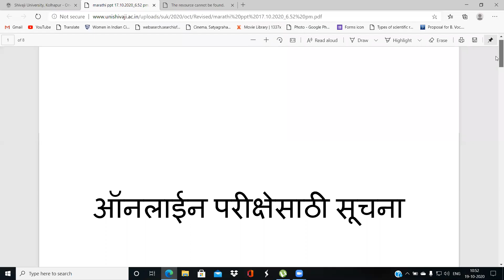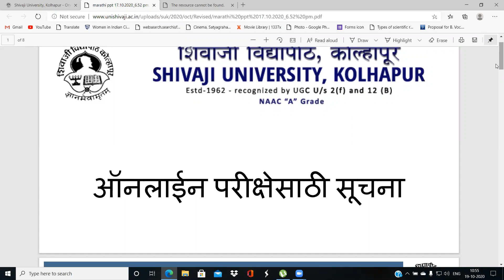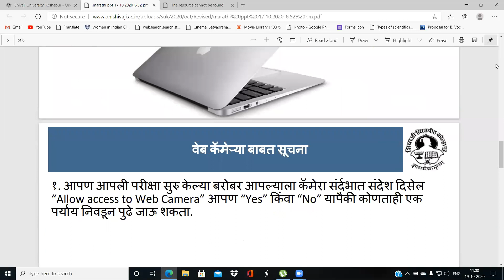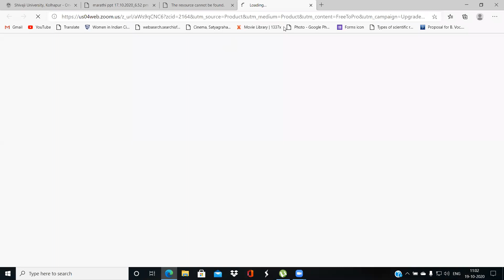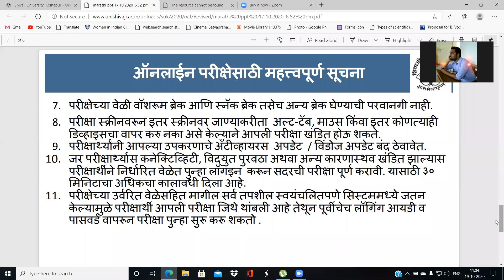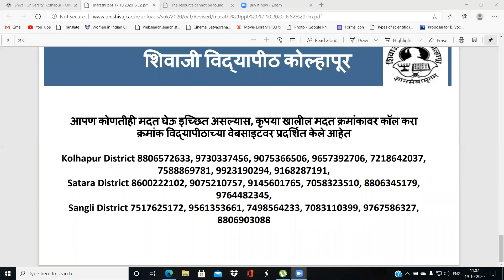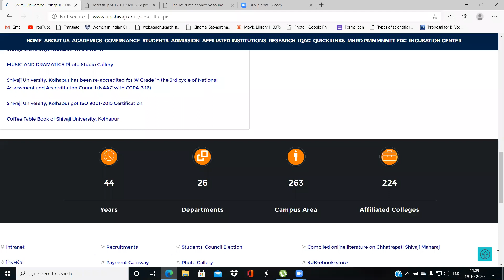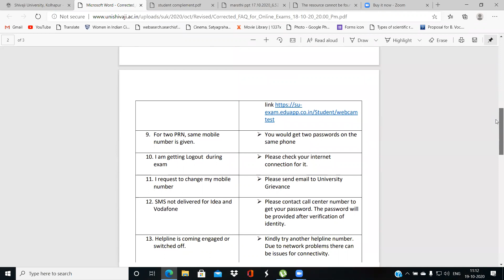Instructions to Students appearing Online examinations shivaji university